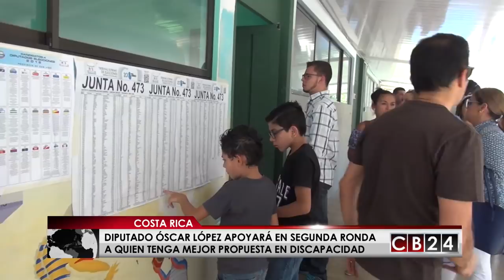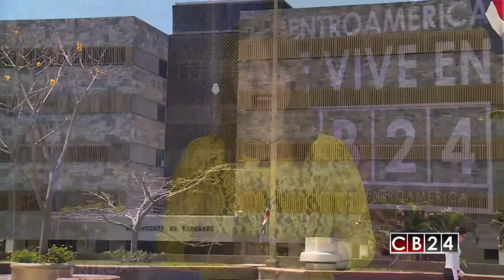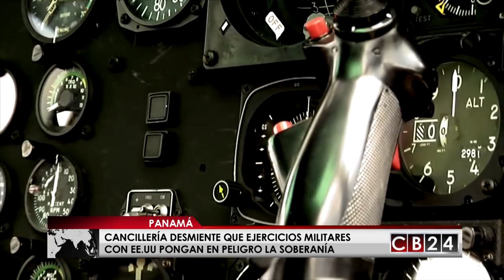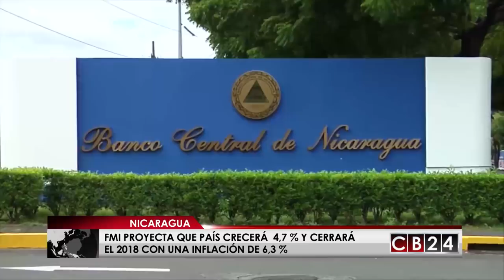Es Noticia Centroamérica: Edición 10 y 11 de febrero del 2018